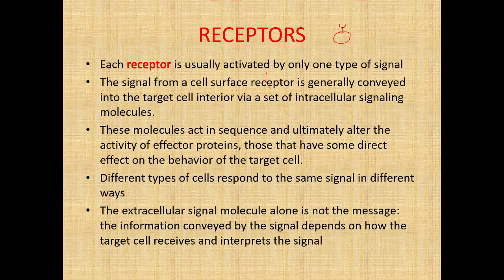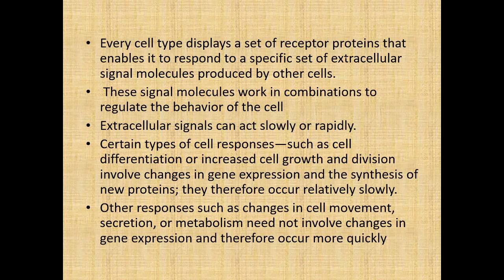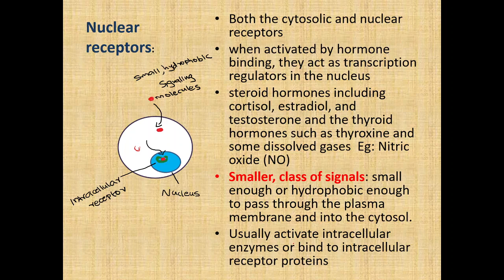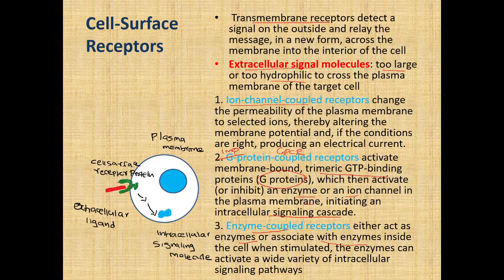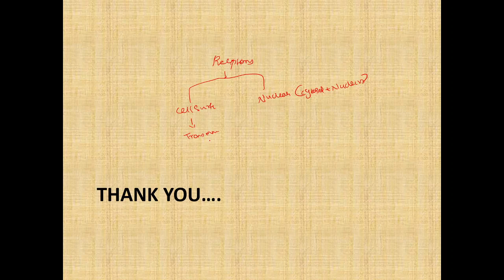RECEPTORS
Topic-Receptors: (Cell signaling Part 2) Receiving molecule present on target cell.
Receptors bind with specific ligand molecules. Target cells having receptors can only receive the signal molecules. Cell surface receptors and nuclear receptors are two types of receptors.

If you have any doubts leave a comment in the comment section below.